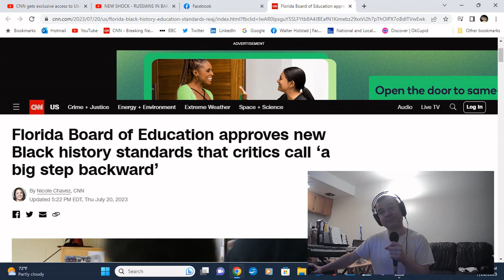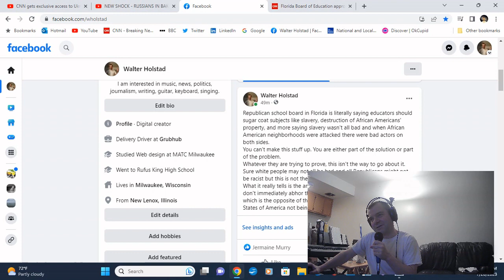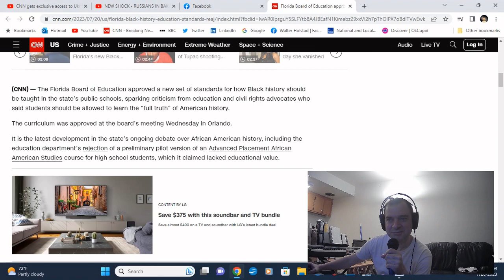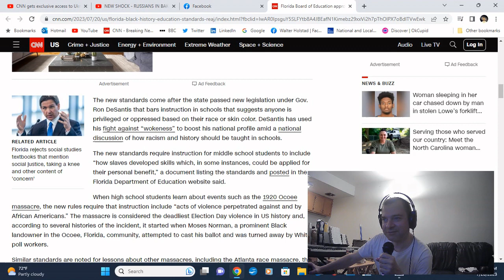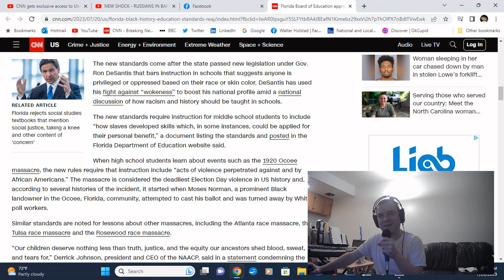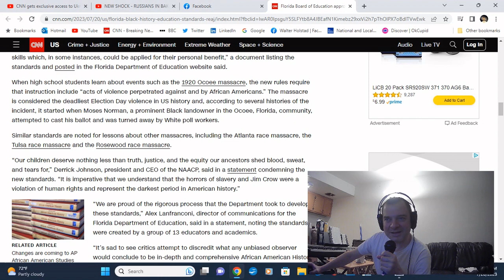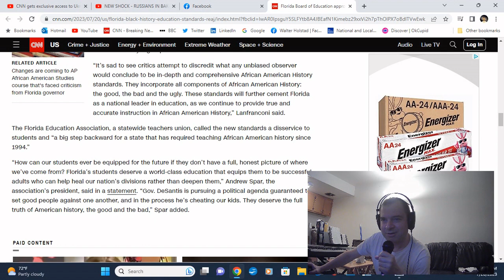Republican ignorance on display with Orlando school board policy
This is commentary about some things reported on by CNN about Florida education policy. It just shows the level of racism in this country and in the Republican party in particular when I think they were trying to prove the opposite, which is ridiculous and laughable.